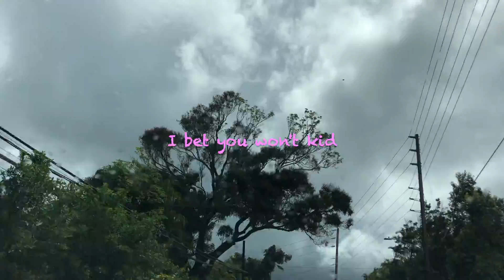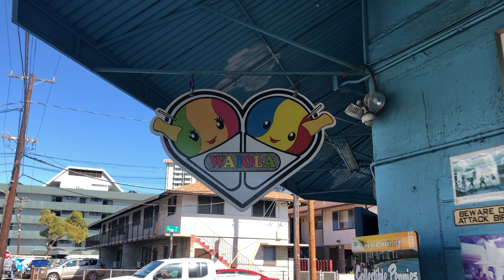HAWAII MEMORIES/ Day 5: time with the flora 🌺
ALOHA!
It was a very slow day, but I hope you appreciate the more film like style of this one. We got lost because on Peli Highway the road was shut down and we ended up on the most amazing jungle filled road that was just packed with foliage. I was overwhelmed by how it all worked together into this texturized green painting of sorts. Other then that being such a highlight we had amazing guava pancakes at this little cafe called Cinnamon's. Above it there was a chocolate factory where you could do tasting as well as sip this amazing chocolate tea. This was the most relaxing of my days and while not the most action packed is probably the most memorable to me. Food in Hawaii is often overshadowed by the bigger restaurants but below I'm going to post a list of the best places to eat!!! Thanks for sticking with me as I'm editing these and as I move forward I hope you like the shift in my content that will take place!
-Neil W.

Best Places to Eat in Hawaii:
1. The Pig and The Lady
2. Alicia's Market
3. Curry House
4. Cinnamon's
5. Itchy Butt
6. Ted's Bakery (Garlic Shrimp)
6. Hidden Japanese Food Court in Mall
7. Convenience Stores/ ABC